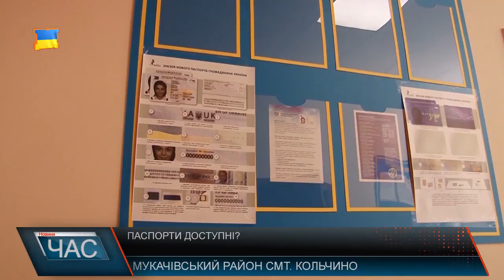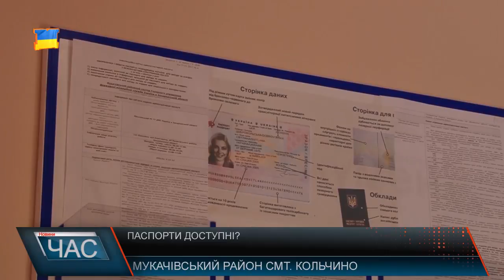Оформлення паспорту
Деякі люди обурюються, що закордонний паспорт треба чекати. Проте це не залежить від ДМС - а від заводу який займається друком. Паспорт потрібно очікувати до двох місяців, із дня подачі документів. Наразі в Україні паспорт можна отримати в будь якому відділенні ДМС, а не тільки в тому де ви прописані, як це було раніше. Також до слова, наявність міграційного центру є вигідним і для самого селища, в якому він працює. Тож охочим виготовити закордонний паспорт потрібно взяти український паспорт, ідентифікаційний код, кошти на оплату послуг та написати заяву, і саме тоді для вас можуть відкритися простори багатьох країн.